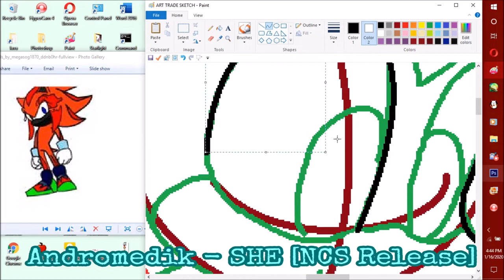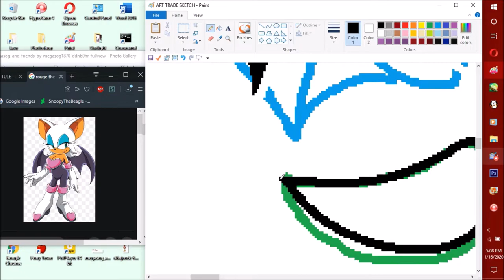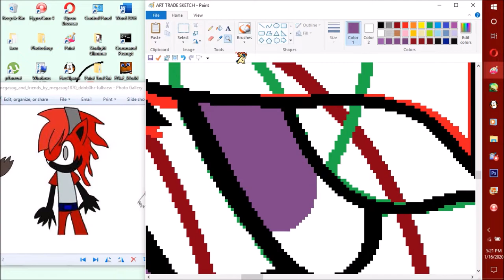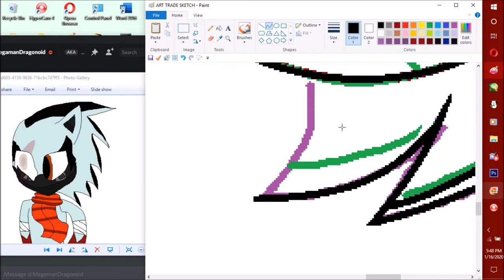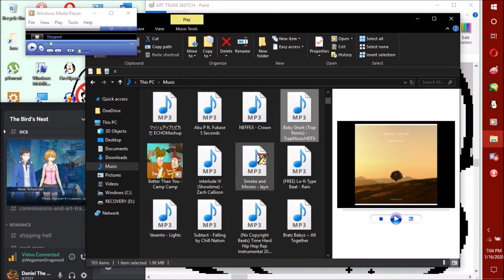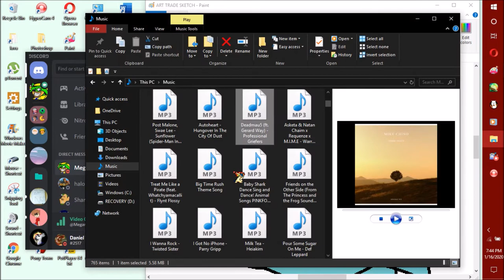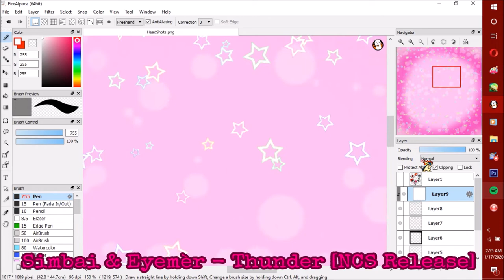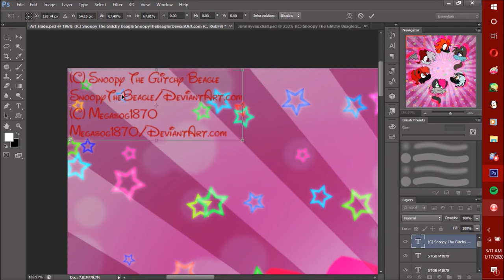Speed Painting Megasog & Friends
Thx home dogs for watching my videos :3
This was an Art Trade with Megasog1870
Today or Night I draw Megasog & her fwends, because IDK, she assumed I was gonna make one even tho I wasn't planning on it but eh, I gotta upload something anyways XD

For a drawing I did head shots cuz  to me it was a lot of characters to draw plus it would have taken me longer if I did Half / full bodies so I figured this would be quicker =w=
also also I did the shading off screen cuz I was kinda losing motivation ^^'

::Update::
Okay it was not deleted but it said it was deleted for me but I guess I was dead ass wrong?